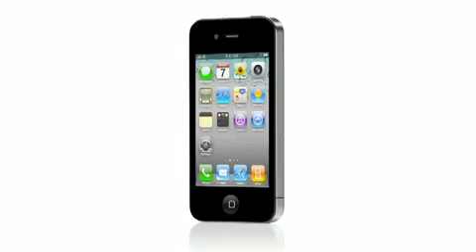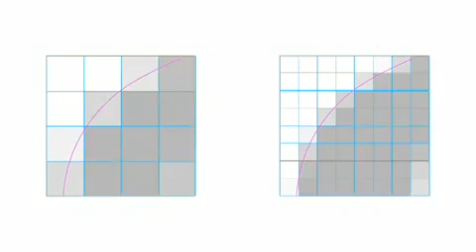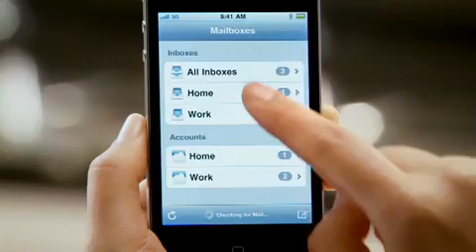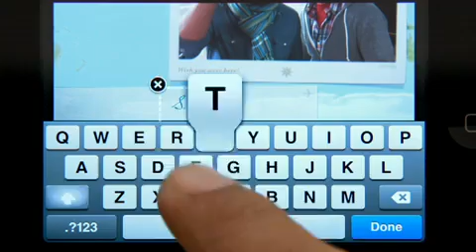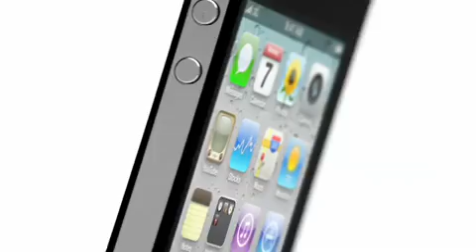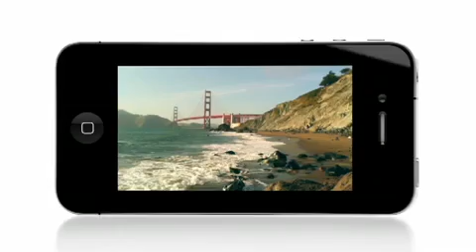iPhone 4 Unveiled Appel CEO Official Introduction facetime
Apple iPhone  4 - First Look at FaceTime, HD video recording
iPhone 4 Unveiled Videos - Full Demonstration